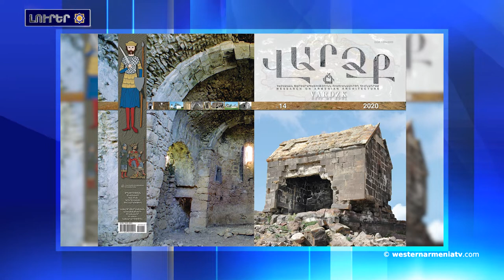Արեւմտեան Հայաստանի լուրեր 03.02.2021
1.Արեւմտեան Հայաստանի Վանի մէջ հերթական անգամ 15 օրով արգիլած են հանրային միջոցառումները
2.Լոյս տեսեր է ՀՃՈՒ Հիմնադրամի «Վարձք» ամսագիրի  հերթական համարը
3․Արցախի մէջ ռուս խաղաղապահները ուսումնական վարժանքներ կը կատարեն. ՌԴ ՊՆ
4.Փետրուարի 3-էն ՀՀ-ի մէջ կսկսին պրոթեզաւորման անհրաժեշտութիւն ունեցող անձերու կարիքներու գնահատման գործընթացը
5.ԱՄՆ-ն Թուրքիային մեղադրած Է ՆԱՏՕ-ի միասնականութիւնը խաթարելու համար
6.Գանձագողերը թալաներ են Ուրֆայի Աքքեսէ ժայռափոր  եկեղեցին
7.Հռոմեական գլխաւոր օրացոյցին շէջ փետրուարի 27-ը կը նշուի որպէս Սուրբ Գրիգոր Նարեկացիի օր